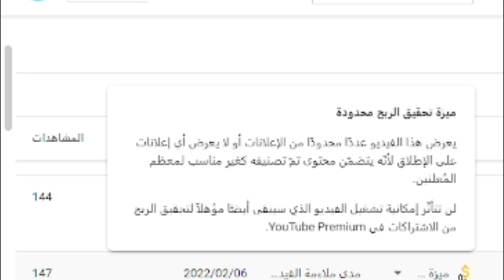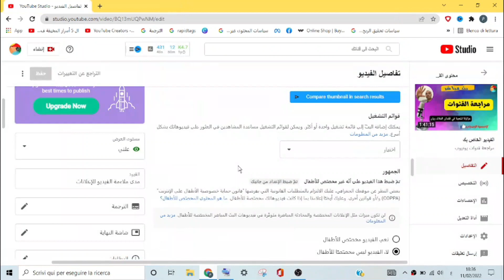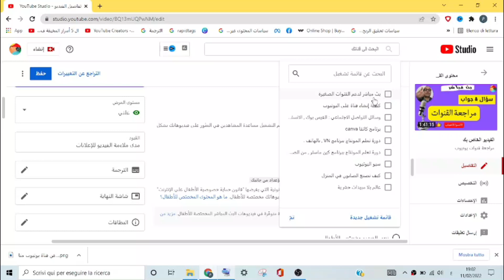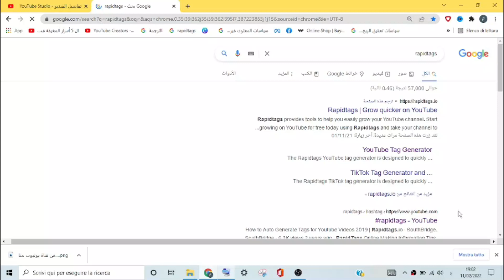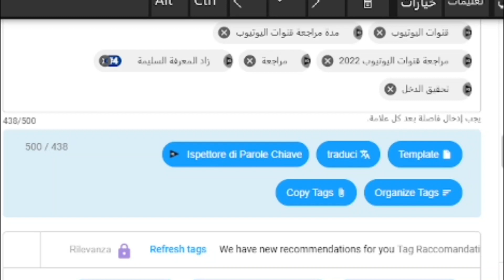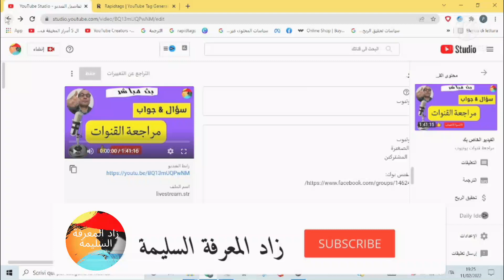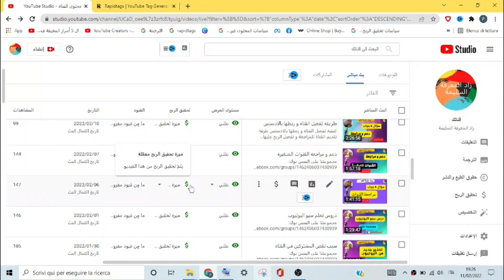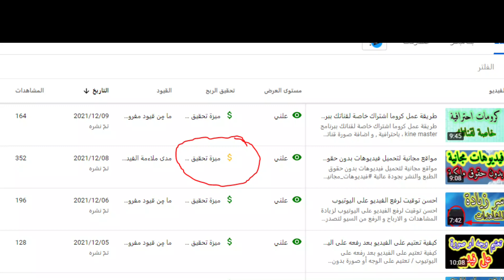طلب مراجعة الربح على الفيديو و تغيير لون الدولار من الاصفر للاخضر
كيفية تغيير لون الدولار على الفيديو من الاصفر الى الاخضر
كيفية مراجعة الربح على الفيديو بدون تقديم طلب المراجعة
اسباب ظهور الدولار باللون الاصفر على الفيديوهات
حل مشكلة الدولار الصفر على الفيديو